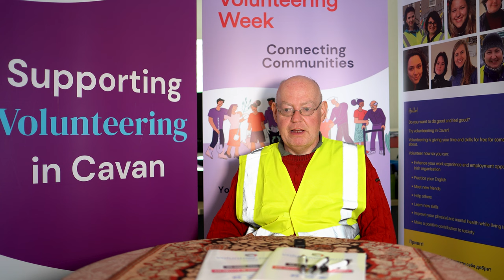PJ Bannon - Irish Volunteer from Belturbet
PJ Bannon from Belturbet started volunteering 25 years ago at the Citizens Information Centre. For him volunteering is good for you physically and mentally. It has helped him  meet others as he is living alone. He believes volunteering is a no-risk situation that can benefit both the community and yourself. Everyone wins.